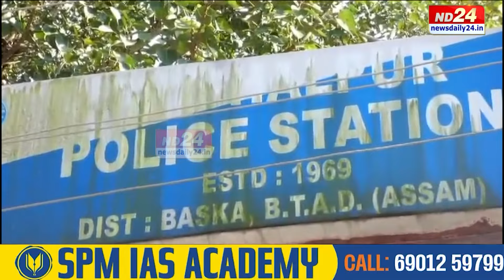আজিও মুকলি আকাশৰ তলত ট্ৰেডিং কেলেংকাৰিৰ খলনায়ক দীপাংকৰ ভট্ট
আজিও মুকলি আকাশৰ তলত ট্ৰেডিং কেলেংকাৰিৰ খলনায়ক দীপাংকৰ ভট্ট৷ মাইনাওৰ সহযোগী দীপাংকৰ ভট্টক বিচাৰি আৰক্ষীৰ অভিযান৷ এইপৰ্যন্ত কোনো শুংসূত্ৰ নাই প্ৰৱঞ্চক দীপাংকৰ ভট্টৰ৷